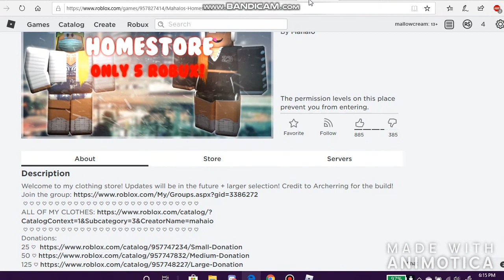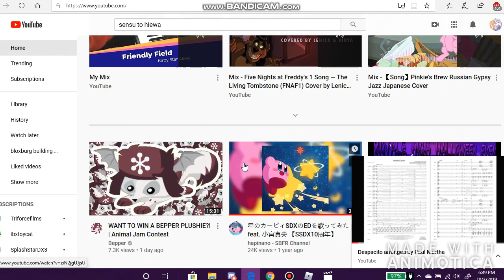ALAMORT Homestore HALLOWEEN EVENT all candy spots